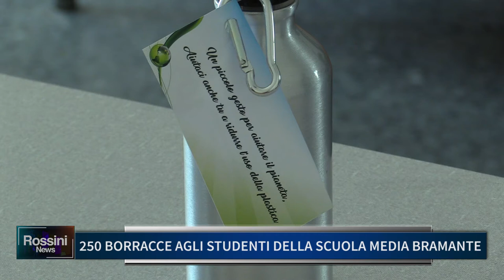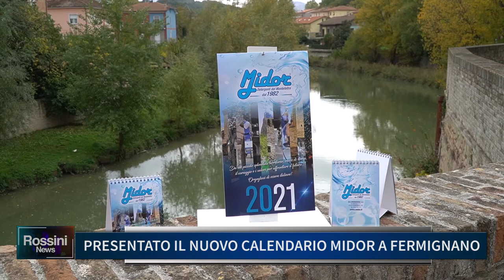PRESENTATO IL NUOVO CALENDARIO MIDOR A FERMIGNANO